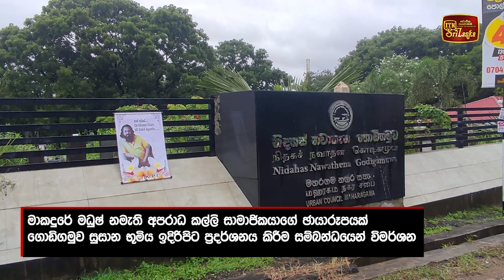ගොඩිගමුව කනත්තේ මදූෂ්ගේ බැනරය ගැන පොලිසියෙන් විමර්ශන